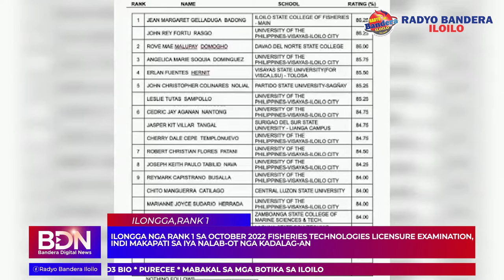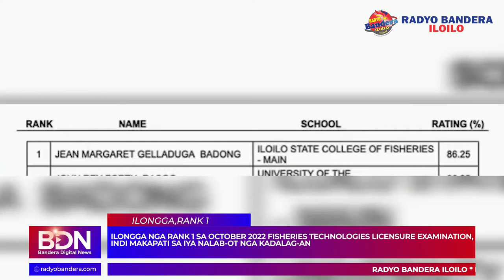ILONGGA NGA RANK 1 SA OCTOBER 2022 FISHERIES TECHNOLOGIES LICENSURE EXAMINATION